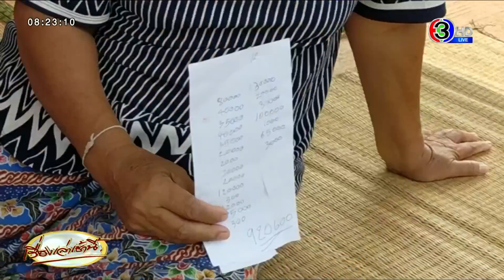ยายดีใจ ตร.เข้าช่วยแล้ว หลังลูกชายอ้างถูกจับเรียกค่าไถ่ ครั้งที่ 3 สงสัยกุเรื่องเอาเงินไปเล่นพนัน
ผู้สื่อข่าวรายงานว่า จากกรณีที่เพจบ้านดุงอัพเดต ได้รับเรื่องร้องเรียนความเดือดร้อนจาก นางอบมา อายุ 67 ปี ชาวบ้านที่บ้านดอนแดง หมู่ 8 ต.บ้านเหล่า อ.เพ็ญ จ.อุดรธานี ว่า ทุกข์ใจแทบคิดจะฆ่าตัวตาย เมื่อลูกชายคือ นายสัญญา หรือ สัญ เคยทำงานอยู่ที่ จ.ชลบุรี โทรมาบอกว่าถูกชายฉกรรจ์จับตัวเรียกค่าไถ่เพราะเป็นหนี้พนันออนไลน์ อยู่ในโกดังร้างที่ จ.นนทบุรี ขอความช่วยเหลือด่วน

ด้วยความเป็นห่วงของแม่ จำใจต้องขายที่นา 8 ไร่ และญาติพี่น้องกลัวเขาถูกฆ่าตายส่งเงินให้แล้วเกือบล้านบาท นึกว่าเรื่องจะจบ แต่ลูกชายก็โทรมาบอกว่าถูกจับเรียกค่าไถ่อีกแล้ว ไม่งั้นจะฆ่าให้ตาย ทำให้หัวอกผู้เป็นแม่ทุกข์ใจอย่างมาก ไม่รู้จะหาทางออกอย่างไร ขายทั้งที่นา หยิบยืมพี่น้องจนไม่เหลืออะไรแล้ว อยากจะวิงวอนให้เจ้าหน้าที่ช่วยเหลือที ว่าลูกชายถูกจับเรียกค่าไถ่จริงหรือไม่ หรือกุเรื่องเพื่อเอาเงินกับแม่ไปต่อยอดเล่นการพนัน

ต่อมาวานนี้ (12 มี.ค.66) ผู้สื่อข่าวเดินทางไปพบกับนางอบมา อีกครั้ง โดยยายอบมามีสีหน้าสดชื่น และชื่นใจขึ้นมานิดนึง พร้อมบอกกับผู้สื่อข่าวว่า รู้สึกดีใจขึ้นมาระดับหนึ่ง เพราะมีตำรวจนอกเครื่องแบบ สภ.เพ็ญ เดินทางมาพบ สอบถามเรื่องที่เกิดขึ้น ตนเองก็บอกไปหมดว่า ลูกชายบอกว่าถูกจับเรียกค่าไถ่ให้หาเงินส่งไปให้ จนได้ขายที่นา ส่งเงินไปแล้วทั้งหมด 920,600 บาท อีกไม่กี่หมื่นก็จะถึง 1 ล้านบาทแล้ว

อยากจะให้ตำรวจไปช่วยลูกชาย และดูว่ามันเป็นจริงแค่ไหน เขาถูกจับเรียกค่าไถ่จริงหรือแค่อยากได้เงินกับแม่ไปเล่นพนันออนไลน์ต่อ ลำพังแม่ไม่มีอาชีพจะหาเงินที่ไหนไปให้ ตอนนี้หมดแล้ว ล่าสุดลูกชายบอกว่า เจ้าหนี้อยากได้ 120,000 บาท และบอกว่าจะเป็นครั้งสุดท้ายแล้ว โดยแม่อบมาบอกอีกว่า เชื่อครึ่งไม่เชื่อครึ่งว่าลูกชายถูกจับจริงหรือเปล่า หรือจะกุเรื่องเพื่อโกหกแม่และญาติพี่น้อง เพื่อเอาเงินไปเล่นพนันออนไลน์ต่อ

ขณะที่ ป้าวี น้าสาวนายสัญ บอกว่า ตอนนี้ก็ยังเชื่อว่า หลานชายอาจจะถูกจับไปเรียกค่าไถ่จริง แต่จะให้หาเงินไปให้อีก คงไม่มีแล้ว แม่ก็ขายที่นามูลมรดกชิ้นสุดท้ายให้แล้ว ญาติพี่น้องก็หาหยิบยืมเงินส่งให้ไปหมด ขนาดน้องสะใภ้ยังเอารถยนต์ไปจำนำหาเงินส่งไปให้ ไม่มีรถไปขายของเลย วันนี้ทั้งวันเขาก็ยังทักมาหาแม่และน้าสาวอีกว่า บอกว่าให้หาเงินมาให้เร็ว ๆ คนพวกนั้นเขาขอแค่ 120,000 บาท แล้วเรื่องจะจบ ไม่มีเรียกค่าไถ่อีกแล้ว ถ้าไม่ส่งเงินมาวันนี้ตายแน่ ๆ

ขณะเดียวกัน น้องล็อตโต้ วัย 8 ขวบ ลูกชายนายสัญ ได้ฝากบอกไปถึงพ่อให้เลิกเล่นการพนัน และกลับมาอยู่กับย่าและลูกชายที่อุดร "ป๊าเลิกเล่นการพนันเถอะ ผมรักและคิดถึงพ่อมาก อยากให้พ่อกลับมาอยู่อุดรมาอยู่กับผมและย่า" น้องล็อตโต้ฝากถึงพ่อด้วยความไร้เดียงสา

ขณะเดียวกันตำรวจชุดสืบสวน สภ.เพ็ญ จะได้เร่งตรวจสอบเรื่องราวที่เกิดขึ้น หากเป็นเรื่องเรียกค่าไถ่จริง จะได้ประสานตำรวจในท้องที่เพื่อให้การช่วยเหลือหนุ่มอุดรรายนี้เป็นการเร่งด่วน แต่อีกมุมหนึ่ง ตำรวจตั้งข้อสังเกตว่า หนุ่มคนนี้กุเรื่องเพื่อจะเอาเงินกับแม่และญาติเพื่อไปต่อยอดการพนันออนไลน์ จะเป็นเรื่องเรียกค่าไถ่ทิพย์หรือไม่ จะได้เร่งตรวจสอบเรื่องดังกล่าวโดยด่วนต่อไป